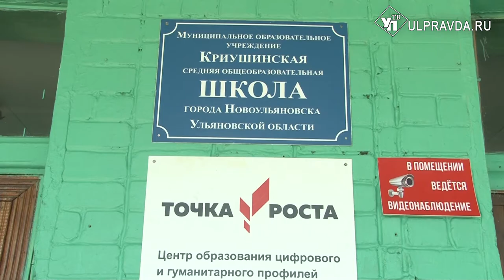Эстетично и безопасно. В селе Криуши отремонтировали школьный спортзал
На физкультуру – бегом и с радостью. В школе села Криуши Ульяновской области отремонтировали спортивный зал.